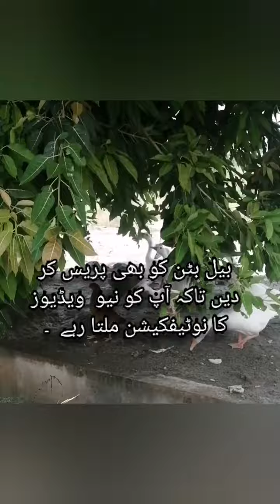swan bird video#white swans!سفید ہنس!